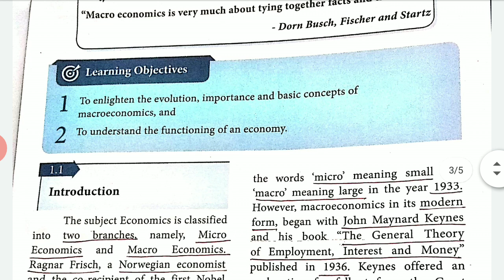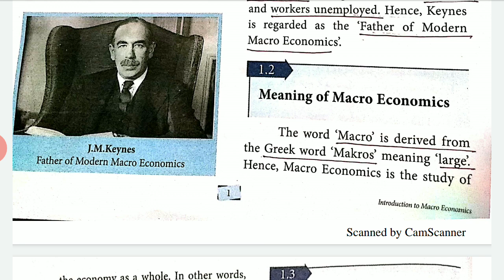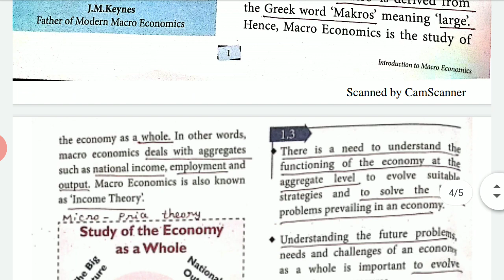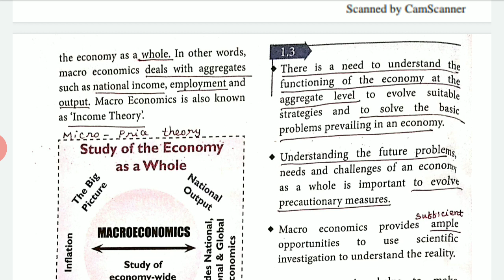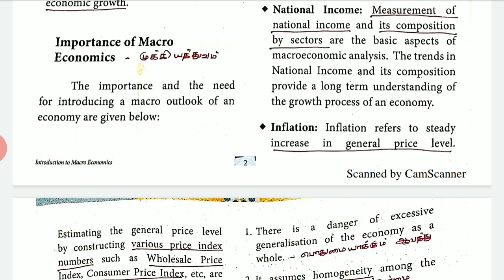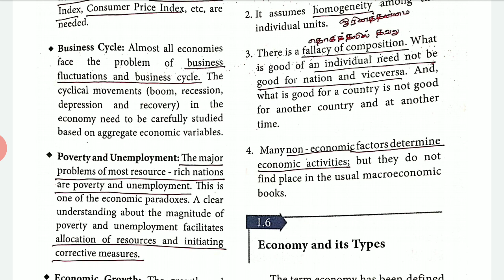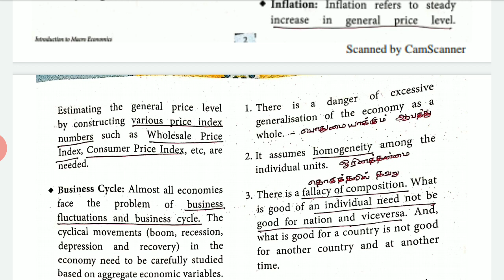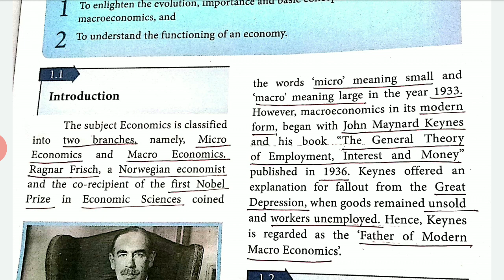12 TH ECONOMICS CHAPTER-1-Introduction to Macro Economics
Introduction, meaning of macro economics, Importance of macro economics, Scope of macro economics, Limitations of macro economics.